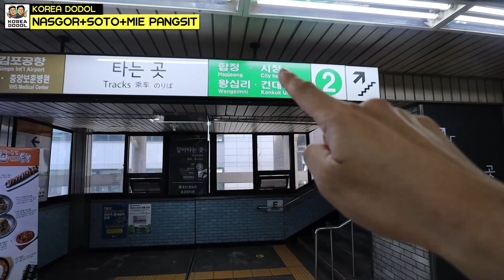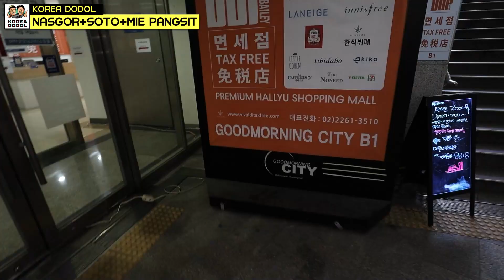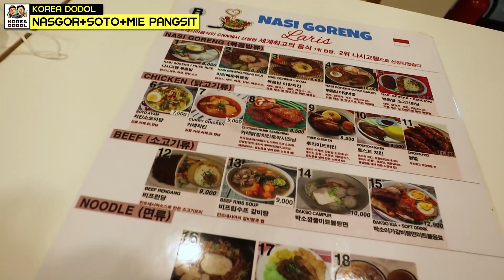Orang Korea Dodol Coba Makanan HALAL di Korea- Feat.Nasi Goreng & Soto Ayam & Mie Pangsit Bakso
Chingu Chingu pada kirim request (terima kasih banyak untuk requestnya) buat "nyari restoran halal di Korea." Jadi dalam video ini aku mau ngajak chingu2 ke restoran HALAL 100% yang baru di Dongdaemun!

Pasti banyak teman2 sudah pernah dengar nama tempat ini (dongdaemun) karena sini adalah salah satu fashion/suvenir street yang terkenal banget di Korea. (ada juga DDP-Dongdaemun Design Plaza)

GOOD NEWS adalah di tempat ini ada restoran INDONESIA yang baru buka namanya "Nasi Goreng Laris." Rasanya enak!  Posripun juga gede! Harganya juga tidak mahal!!! Wow!

Aku nyobain 3 menu: Nasi Goreng + Soto Ayam + Mie Pangsit Bakso.
Itu karena aku makan banyak, tidak karena porsi makanannya kecil sama sekali!